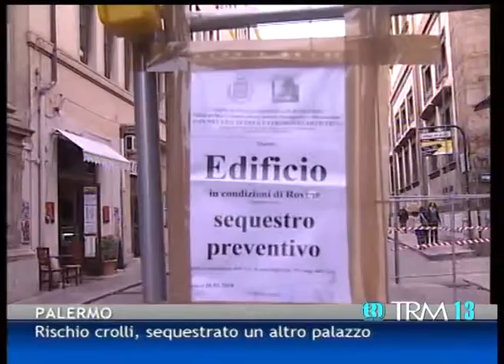Rischio crolli a Palermo, sequestrato un altro palazzo